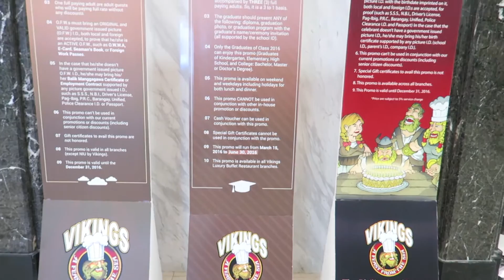Birthday + we got our Japan Visa | LifeWithAbbyAndRJ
↓↓↓↓↓ Click here for more Info! ↓↓↓↓↓↓

Hi guys! we're Abby and RJ and welcome you to our life.
Today, icecelebrate namin ang bday ni Abby sa Vikings SM Jazz kasama ang pamilya nya at nakuha na namin ang aming Japan Visa

Camera that I use in our vlogs:
Samsung s6 / Canon G7x / Canon Powershot SX 240 hs